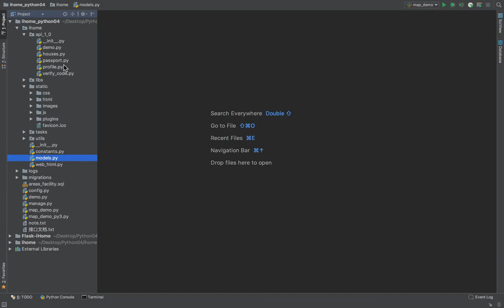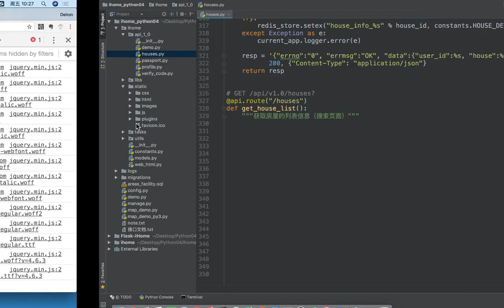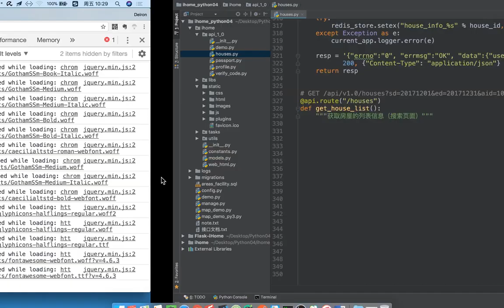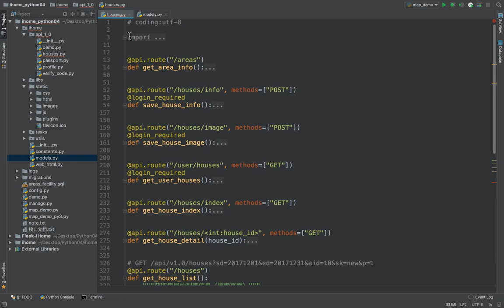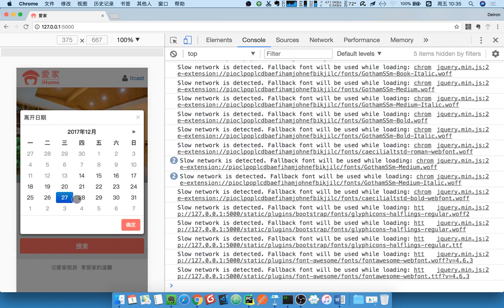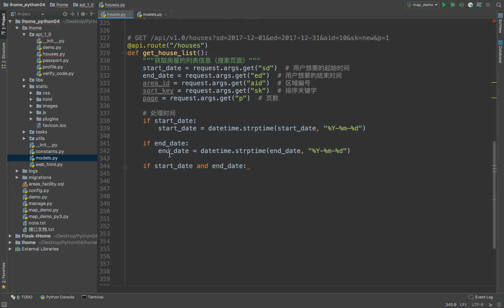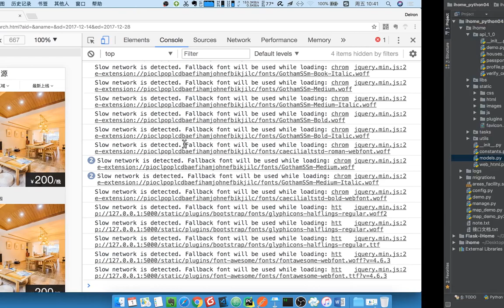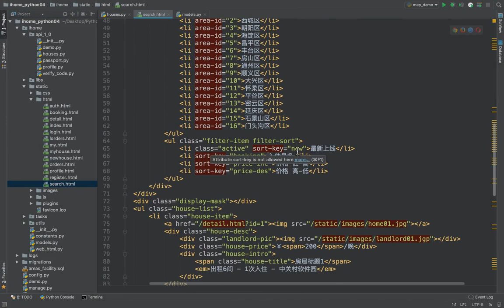17 爱家租房项目丨14 房屋列表丨02 房屋列表后端参数判断编写